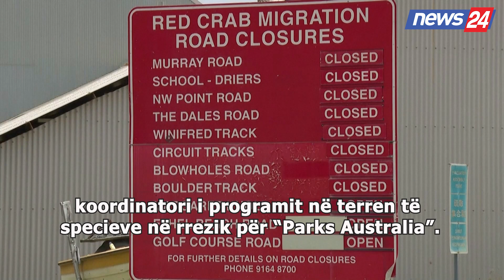Moti i thatë i pazakontë “çorienton” gaforret e kuqe ne Australi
Courtesy Parks Australia
Moti jashtëzakonisht i thatë ka shkaktuar një vonesë historike dy-mujore në migrimin vjetor të gaforreve të kuqe të ishullit të Krishtlindjeve të Australisë, teksa ata fillojnë udhëtimin e tyre vjetor nga brendësia e ishullit deri në detin ku çiftohen.
Por ndryshimi i klimës ka vënë një pengesë në migrimin e këtij sezoni, një kohë kur një numër i madh i gaforreve të kuqe normalisht do të rezultonte në mbyllje të rrugëve në ishull.
Ky vit është hera e parë në historinë që gaforret kanë migruar deri në shkurt, tha Brendan Tiernan, koordinatori i programit në terren të specieve nw rrezik për “Parks Australia”.
Gaforret janë unike për ishullin – pjesa më e madhe e të cilit është përcaktuar si park kombëtar – dhe mbrohen nga ligji australian. Migrimi sheh gaforret që udhëtojnë nga ishulli në brigjet e Australisë Perëndimore në oqean, ku çiftohen. Femrat më pas qëndrojnë prapa në strofulla pranë oqeanit për të çelur vezët e tyre dhe meshkujt kthehen në brendësi të tokës.